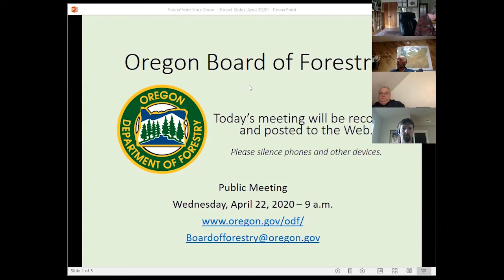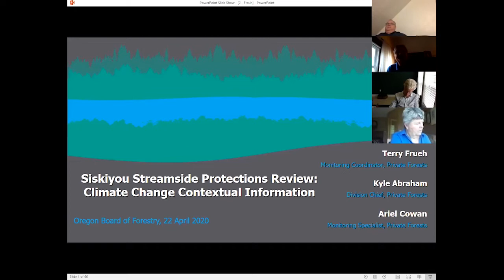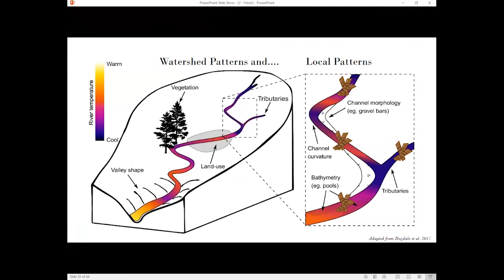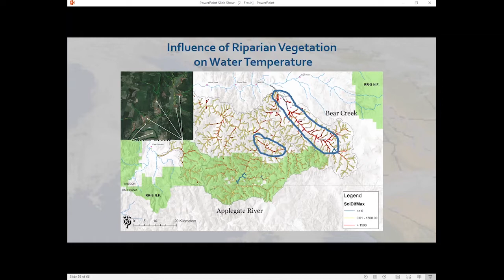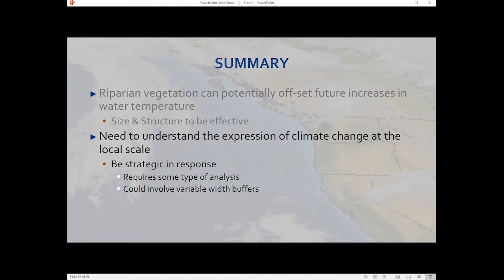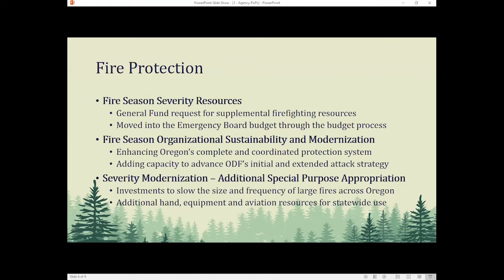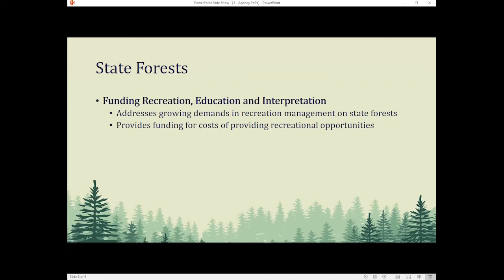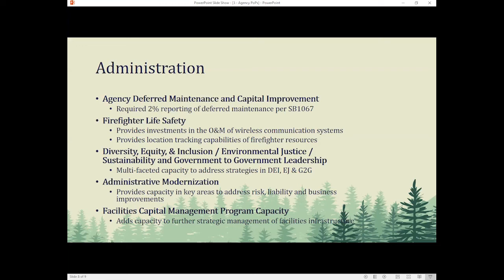Oregon Board of Forestry Virtual Meeting April 22, 2020